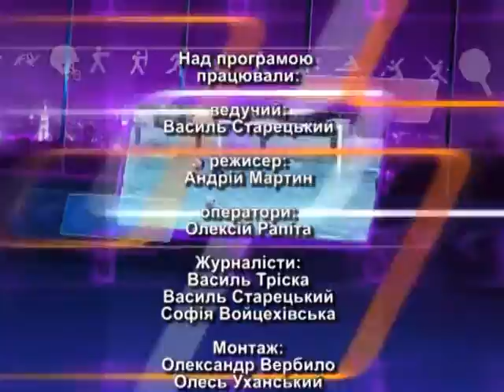Спортпанорама 15 08 2015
Огляд спортивних подій Львівщини